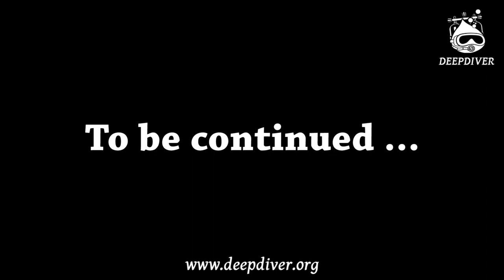Belarusian in the Red Sea. OWD course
Dive with us!

Follow our network on social media!

Have interest or any questions: you are welcome to write us and call!